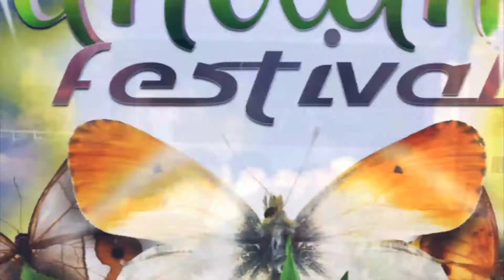Sundance Festival 2011 teaser